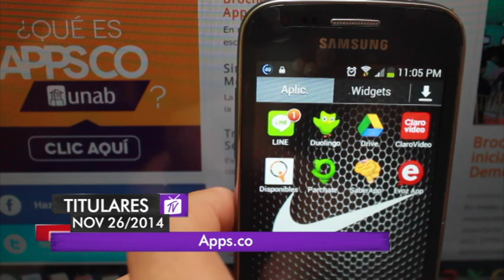Titulares Soy Autónomo - Programa 153